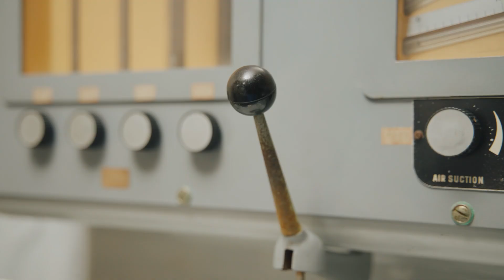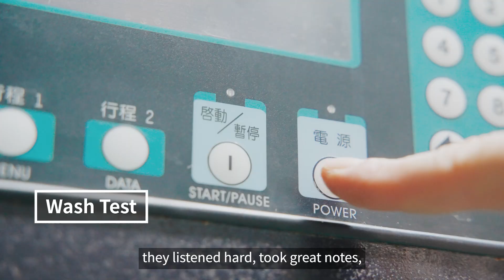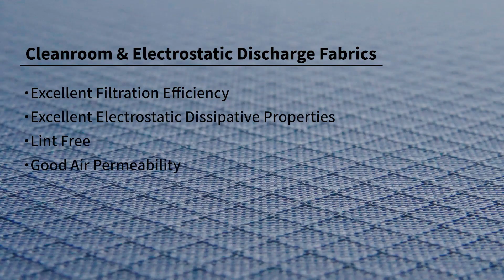Asiatic Fiber Corporation: Cleanroom Textile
AFC is committed to promoting a green economy in the field of cleanroom textiles by focusing on sustainability in materials and production techniques:

Materials – use environmentally friendly functional yarns and recycled yarn development (such as PET bottles and old clothes), and introduce dust-free textile applications.

Techniques – By using waterless dyeing with carbon dioxide as the dyeing medium, this process does not require water or any dyeing auxiliaries, significantly reducing water pollution in the production process and being environmentally friendly.
Ad by BOFT